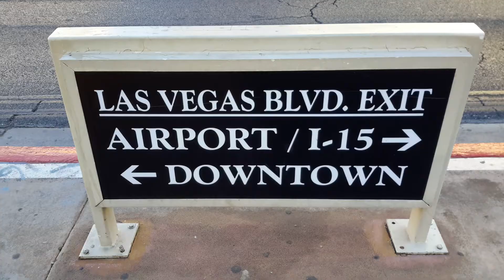9 February 2020